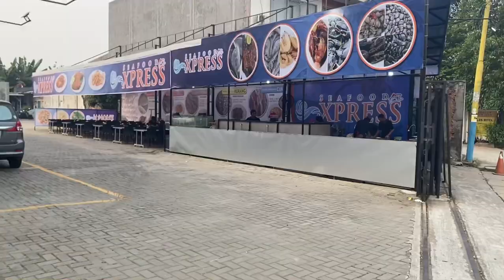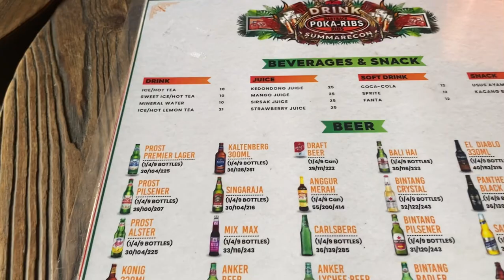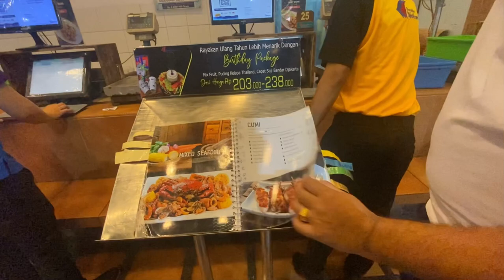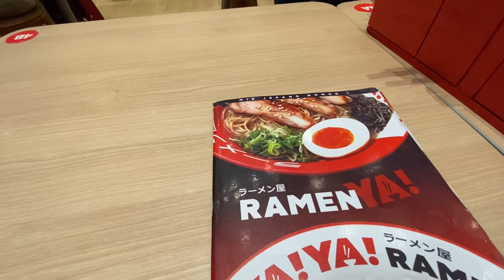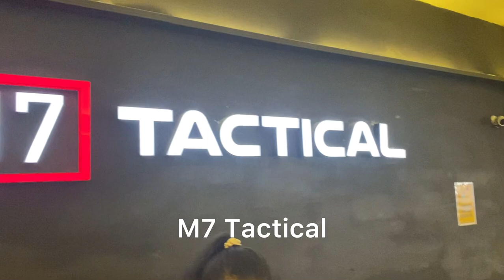Indonesia Ghum Gham | इन्डोनेसिया घुम घाम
Capt. Nagendra Bhattarai and I had simulator training on Indonesia. We teamed up with Daniel and had a lots of fun in Jakarta.

Special thanks to Daniel for giving his valuable time and showing us beautiful Jakarta, Indonesia. We really had a lots of fun.

Musician : @iksonmusic